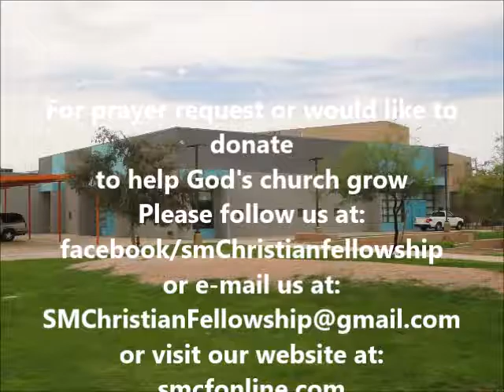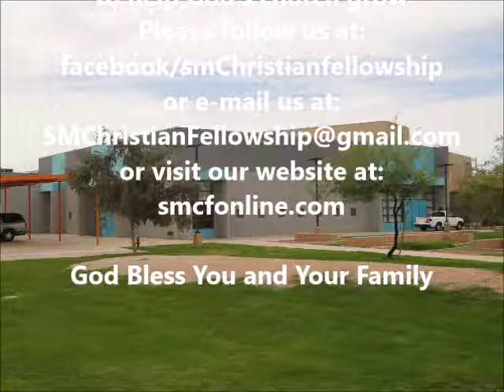O come to the altar March 19, 2017